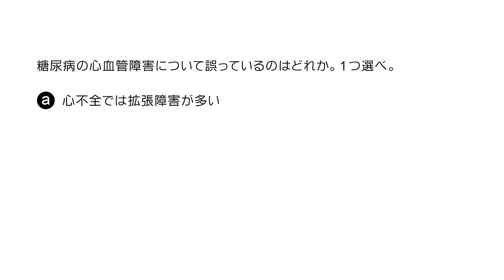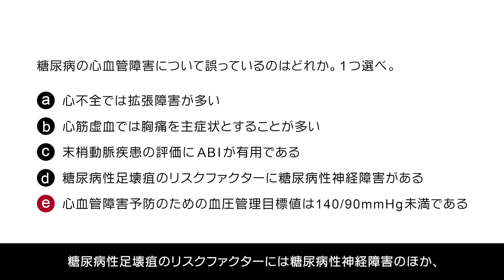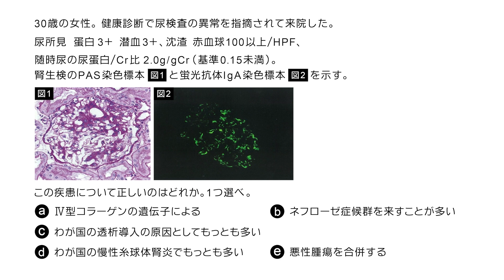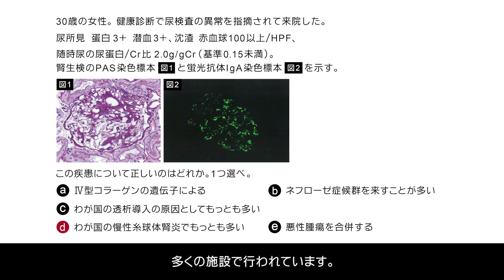内科専門医試験 バーチャル模試2023 - 臨床医学チャンネルCareNeTV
&keiro=yb_setsumei
内科専門医試験対策の新定番番組が登場！
あたかも模擬試験を受けるように問題文を読み、聴き、自分で解答してみてください。
直後に各科専門医監修のコンパクトな解説が付いており、短時間でポイントとなる知識が学べるようになっています。
問題は、2021年の第1回内科専門医試験の出題内容を分析し作成した計180問。
もちろん内科全領域をカバー。本番同様、症例問題、画像問題も豊富に用意しています。
見てよし、聴いてよし。CareNeTVが提案する新しい勉強法で試験に備えてください。

【内科専門医試験 バーチャル模試2022(全9回)】

【講師情報】
ケアネット内科試験問題作成チーム（けあねっとないかしけんもんだいさくせいちーむ）

【内容紹介】
第1回　第1～20問
第1回は、内科専門医試験バーチャル模試2022の第１～20問です。

第2回　第21～40問
第2回は、内科専門医試験バーチャル模試2022の第21～40問です。

&keiro=yb_setsumei